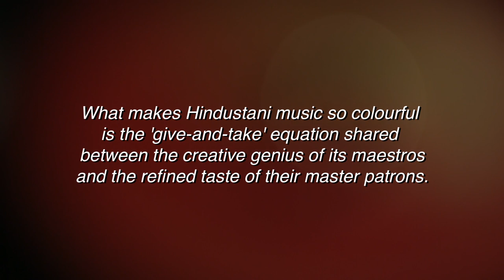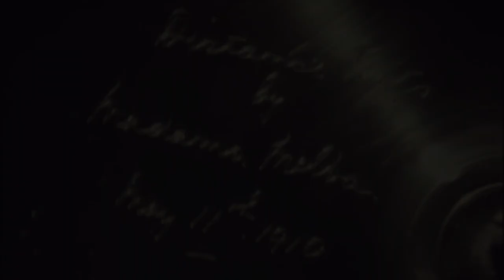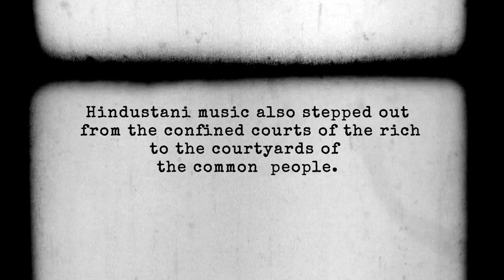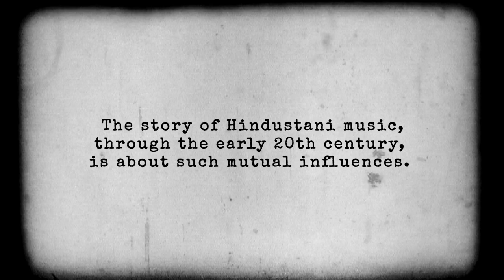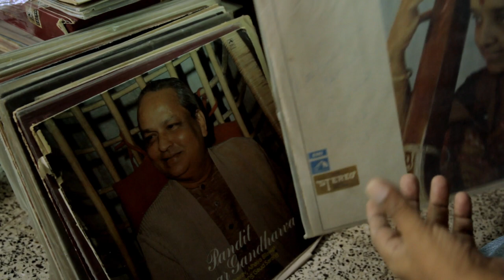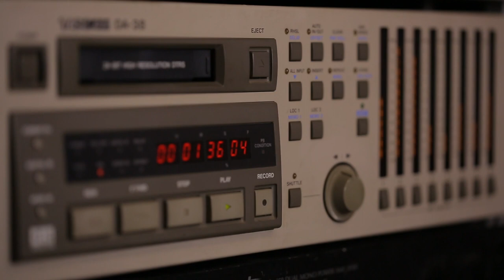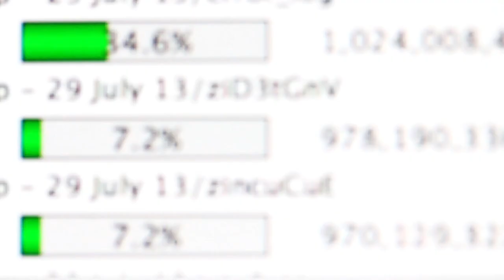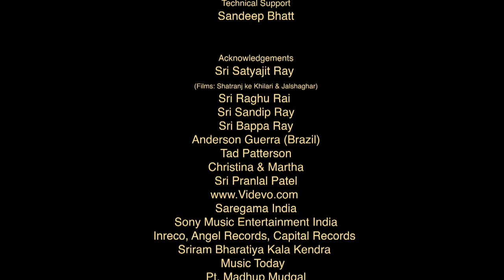On and Off the Records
Awarded at Kathmandu and screened at Bhubaneswar, Mumbai and Panaji, the intimate relationship between Hindustani Classical music and recording technology.

Directed by Pratik Biswas | 2014

Pratik Biswas is a self-taught sound technician with over two decades of experience. He has worked with reputed music labels in more than hundred audio albums of Indian classical, devotional, contemporary and experimental music, including legends like Ustad Bismillah Khan, Ustad Zakir Hussain. Son-et-Lumière shows installed at prominent heritage sites of India are an expression of his technical as well as creative abilities.

Credits
Script Writers: Pratik Biswas, Tapas Panda
Cinematographers: Karan Thapliyal, Sushmit Ghosh, Pranab Kr. Aich
Audiographer: Manas Ranjan Tarai
Editors: Pratik Biswas, Chandrakant Mehara, Vishal Chauhan
Sound Designer: Gangotri Pratik Biswas